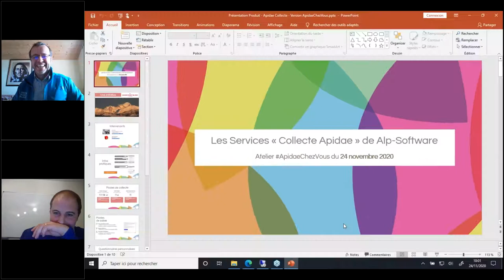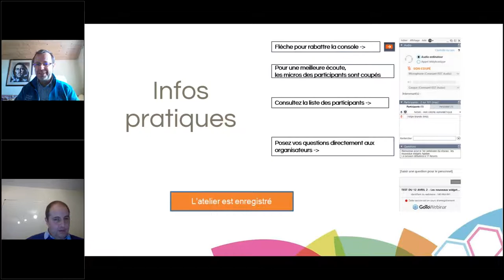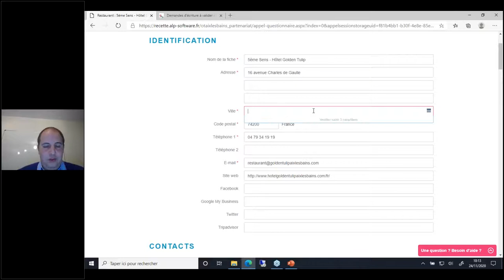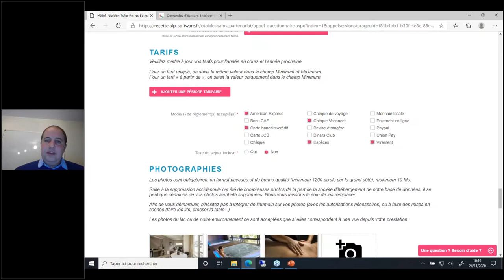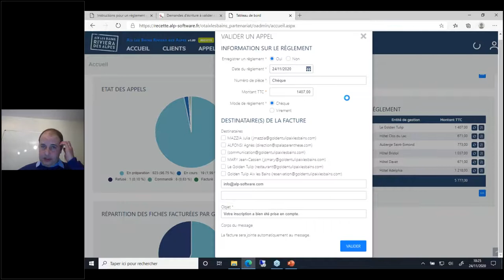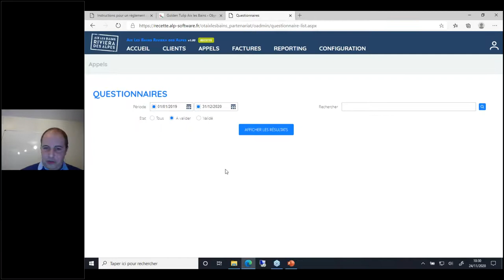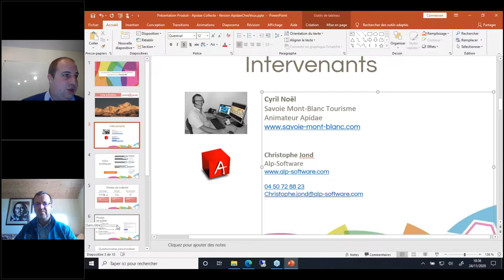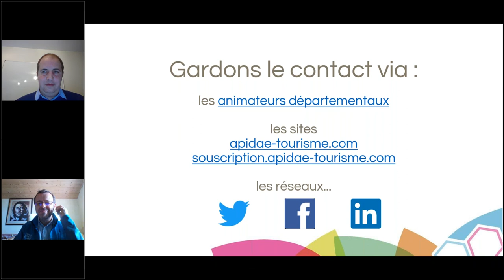Outils et services de collecte de la société Alp Software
Présentation du module questionnaire de l’outil de gestion de cotisations d'Alp-Software qui permet aux adhérents des Offices de Tourisme de vérifier et enrichir leurs données touristiques depuis et vers Apidae automatiquement.
En lien avec Savoie Mont Blanc Tourisme

Atelier ApidaeChezVous - 24 novembre 2020